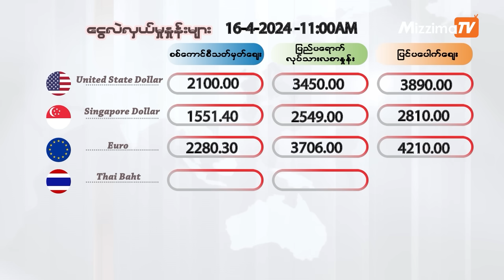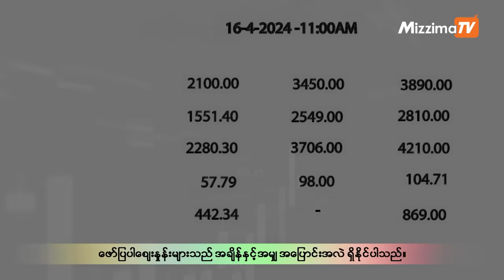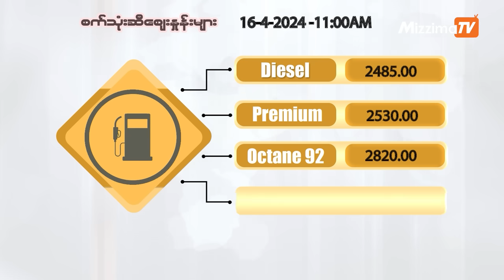ဧပြီလ ၁၆ ရက်၊ မွန်းတည့် ၁၂ နာရီ Mizzima News Hour မဇ္စျိမသတင်းအစီအစဥ်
00:54 - တပ်ရင်းမှူး အပါအဝင် ၄၈ ဦး KNU တပ်မဟာ (၄) မှာ လက်နက်ချတဲ့သတင်း

02:24 - အီရန်နဲ့ပဋိပက္ခအရှိန်မြင့်မလာစေဖို့ အစ္စရေးကို ကန် သတိပေးတိုက်တွန်းလိုက်တဲ့သတင်း

03:12 − စစ်ကောင်စီလေတပ်အတွက် အိန္ဒိယက ထောက်ပံ့နေတယ်လို့ JFM ပြောတဲ့သတင်းနဲ့

05:57 - အင်ဒိုနီးရှားမှာမြေပြိုမှုကြောင့် ၁၉ ဦးသေဆုံးပြီး ၂ ဦးပျောက်ဆုံးနေတဲ့သတင်းတွေအပါအဝင် တခြားအရေးကြီးသတင်းတွေ စိတ်ဝင်စားဖွယ်သတင်းတွေ နဲ့ ဒီကနေ့အတွက် ငွေလဲနှုန်းနဲ့ကုန်စျေးနှုန်း တွေကိုလည်း တင်ဆက်ပေးသွားမှာပါ။